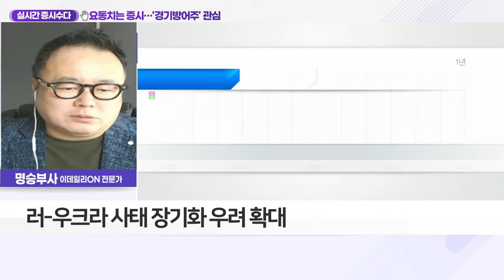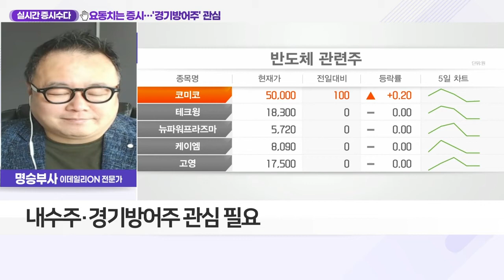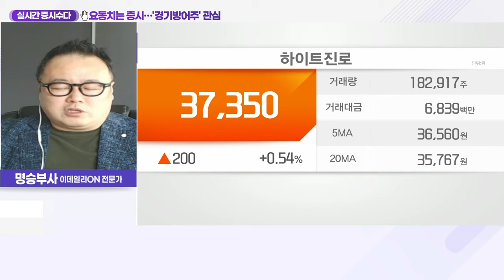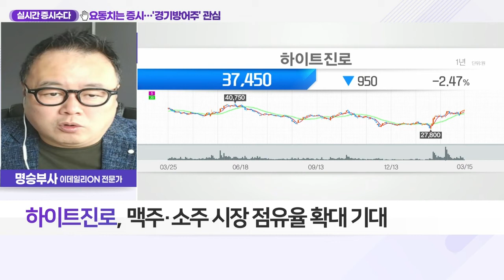하이트진로(000080)... 요동치는 증시… '경기방어주' 관심_실시간 증시 수다 (20220315)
Q. 러-우크라 긴장 고조… 주목할 업종은?
- 러-우크라 사태 장기화 우려 확대
- 유가 고공행진… 셰일가스株 상승세
- 2차전지·반도체 등 관련주 유의
- 내수주·경기방어주 관심 필요
- 건설·음식료 등 독점력 강한 기업 관심

- 단계적 일상 회복 기대 수혜주
- 국내 소주 시장 점유율 50%
- 국내 1위 주류 제조 판매 업체
- 맥주·소주 시장 점유율 확대 기대
- 주류 가격 인상… 매출 등 개선 예상
- '테라' 중심 맥주 매출 오름세 기대